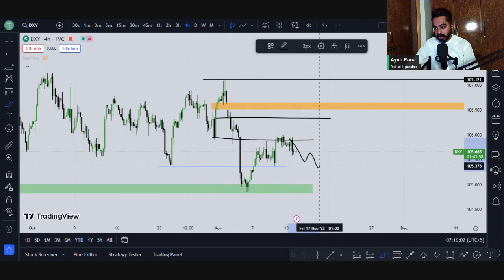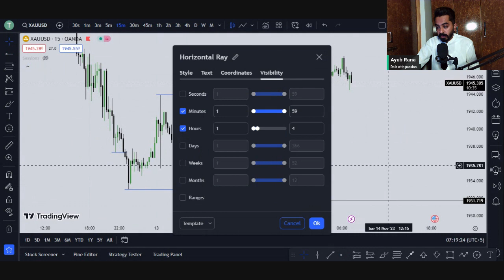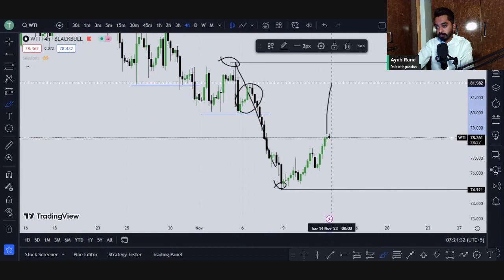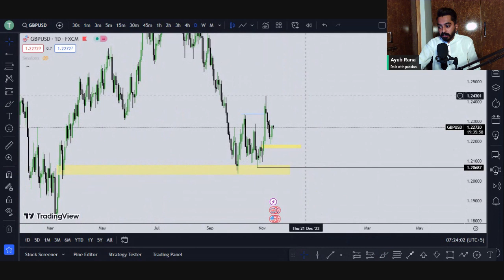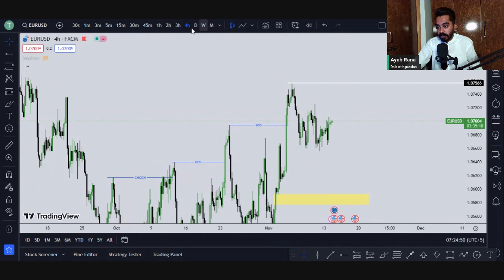GOLD analysis today | US CPI data | Nasdaq GBPUSD EURUSD , US OIL technical analysis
Hello Traders welcome to Trade Track. Its XAUUSD GOLD  analysis for 14 November 2023.

xauusd trading levels for today.
us oil daily analysis
oil trading strategy
us oil analysis today
Nasdaq daily analysis

IC Markets , Partner ID = 74109

Rules
1. Follow Money management & Risk management.
2. Never trade without a confirmation.
3. Never rely on signals, do your own analysis and research too.
4. Read the disclaimer and be 100% responsible for your own actions.